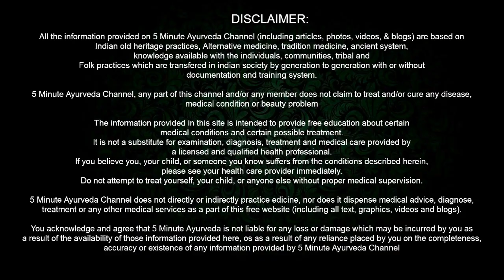Permanent Skin Whitening with Baking Soda & Coconut Oil | Get Milky Whiten Skin (100% Result)